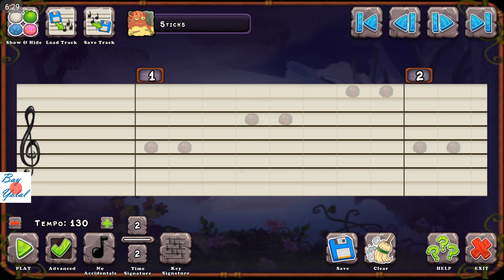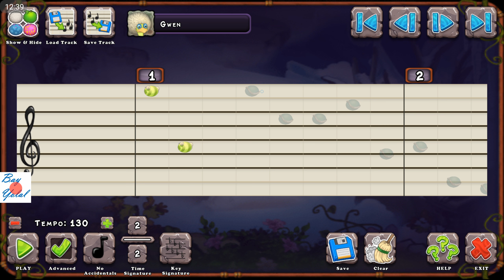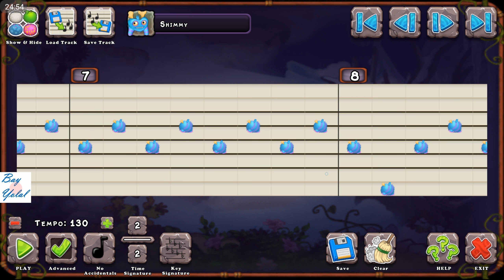How to compose Fast Breakfast Song v2 Part 2/3 (Song By: Bay Yolal) - My Singing Monsters